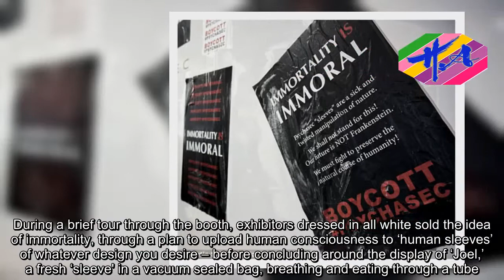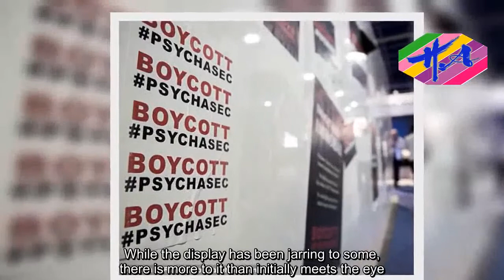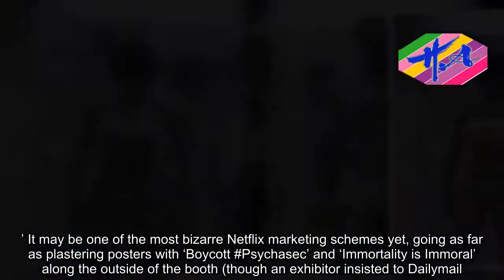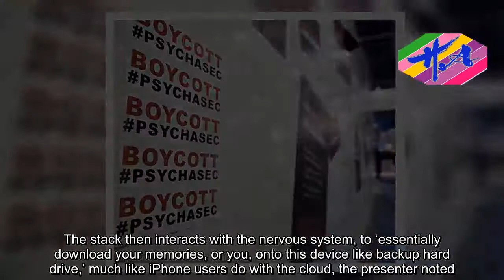News Techcology - Netflix organises Altered Carbon marketing stunt at CES ##$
At one mysterious booth in the Las Vegas Convention Center this week, the reaction of passers-by has been unlike anywhere else.Murmurs of ‘I don’t like this,’ and ‘no, this is too much for me,’ could be heard as CES attendees crowded around the Psychasec setup, greeted by what appeared to be lifeless human forms on display in large glass cases.During a brief tour through the booth, exhibitors dressed in all white sold the idea of immortality, through a plan to upload human consciousness to ‘human sleeves’ of whatever design you desire – before concluding around the display of ‘Joel,’ a fresh ‘sleeve' in a vacuum sealed bag, breathing and eating through a tube.While the display has been jarring to some, there is more to it than initially meets the eye.Visitors who went through the tour were presented with a trailer for a Netflix show called Altered Carbon, and gifted small Netflix branded goodie bags containing ‘cortical stack aftercare gel.’ It may be one of the most bizarre Netflix marketing schemes yet, going as far as plastering posters with ‘Boycott Psychasec’ and ‘Immortality is Immoral’ along the outside of the booth (though an exhibitor insisted to Dailymail.com that this had been done by anti-Psychasec protestors).But, either way, it’s not an exhibit you’re likely to forget anytime soon.Pointing to the disturbing ‘human sleeves’ inside the neon-backlit cases, a guide said: ‘These are 100 percent genetically you like 'You can have a sleeve of yourself, you can have a sleeve genetically designed to whatever you want: Taller, shorter, musclier, better vision, faster, any race or any gender, with your mind.’ The system relies on what the firm calls a ‘cortical stack.’ The so-called cortical stack is a small device that is inserted into the base of the spine in the ‘human sleeve.’ It may be one of the most bizarre Netflix marketing schemes yet, going as far as plastering posters with ‘Boycott Psychasec’ and ‘Immortality is Immoral’ along the outside of the booth (though an exhibitor insisted to Dailymail.com that this had been done by anti-Psychasec protestors).But, either way, it’s not an exhibit you’re likely to forget anytime soon.The stack then interacts with the nervous system, to ‘essentially download your memories, or you, onto this device like backup hard drive,’ much like iPhone users do with the cloud, the presenter noted.‘The same thing, this will back up you – everything that makes up your personality.The emotion, every memory, everything that is you is stored onto this cortical stack.’ The downloaded information could then be transferred into the human sleeve in what’s called a ‘needle casting.’ As the sleeves are made of biological material, they’d still be susceptible to disease and injury, the exhibitors said.But, with the needle casting, a person could just transfer their information to new bodies as needed, ‘therefore creating immortality – you let your mind live on.’ The dystopian sci-fi Altered Carbon is set to premier o